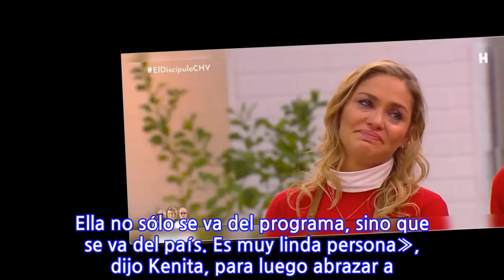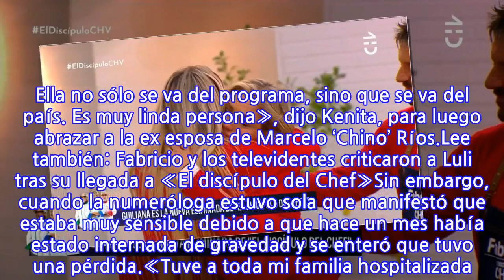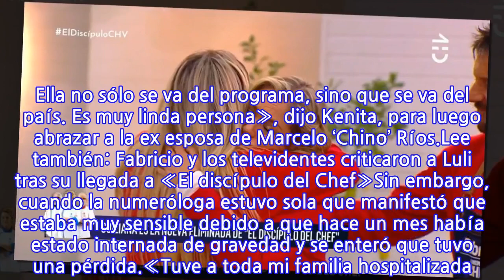Kenita Larraín reveló que vivió la dolorosa pérdida de su bebé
Este jueves se vivió un emotivo momento en «El discípulo del chef» de Chilevisión, tras revelar que hace poco más de un mes sufrió la pérdida de su bebé.Situación que se generó cuando se dio a conocer la eliminación de Giuliana Sotela del equipo rojo. Decisión que no dejó conforme al resto de sus compañeros.«La aprendí a conocer y a querer. Por eso la voy a extrañar. Ella no sólo se va del programa, sino que se va del país. Es muy linda persona», dijo Kenita, para luego abrazar a la ex esposa de Marcelo ‘Chino’ Ríos.Lee también: Fabricio y los televidentes criticaron a Luli tras su llegada a «El discípulo del Chef»Sin embargo, cuando la numeróloga estuvo sola que manifestó que estaba muy sensible debido a que hace un mes había estado internada de gravedad y se enteró que tuvo una pérdida.«Tuve a toda mi familia hospitalizada. Todos estuvieron graves y me incluyo. Adentro de la clínica me enteré que estaba embarazada y que tuve una pérdida. Ahora lloro porque hago también el duelo de ese bebé que no tuve», dijo emocionada.
INFORMATION
• Source: tecache